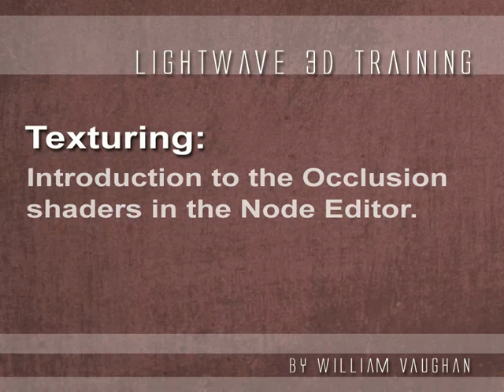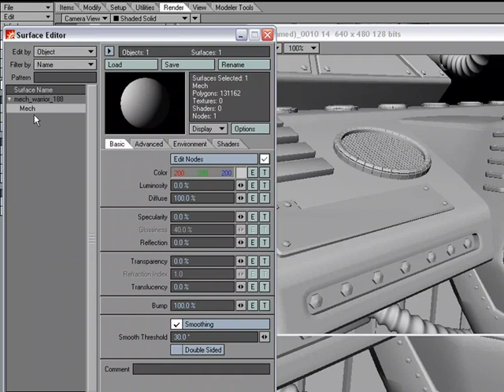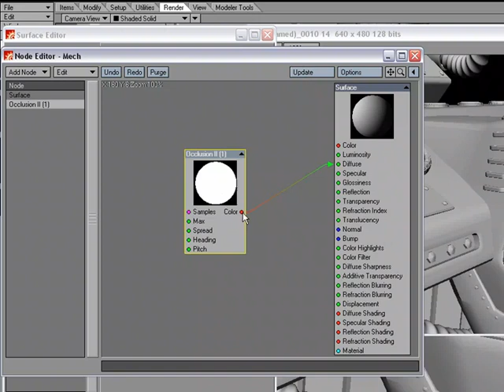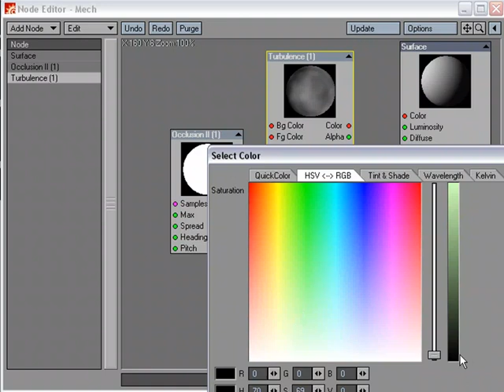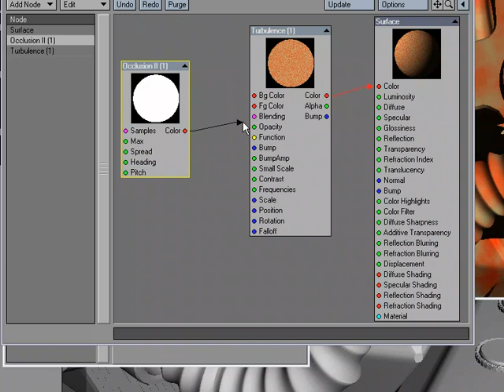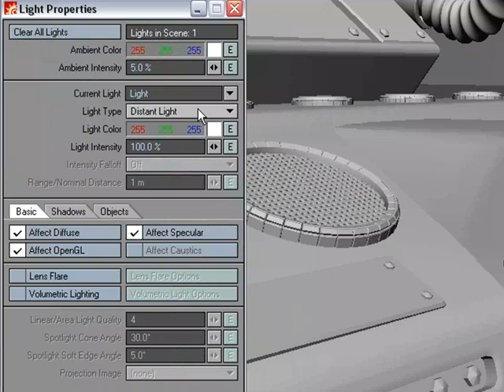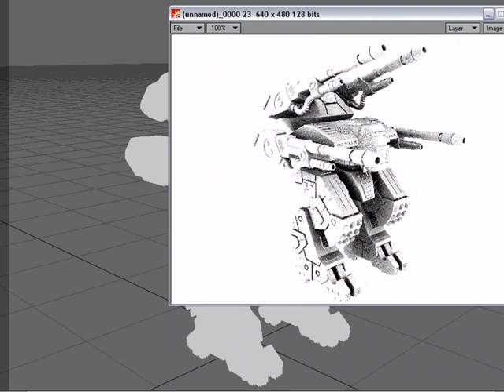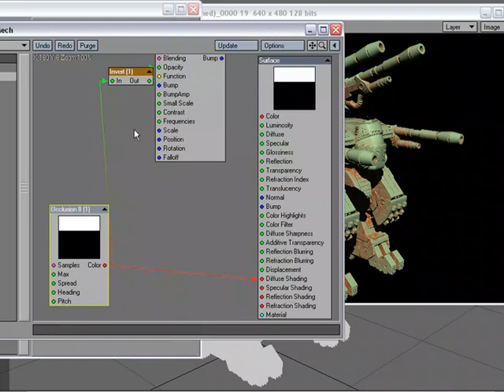LightWave Node Editor- Occlusion Shaders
Demo of LightWave Occlusion Shaders in Node Editor